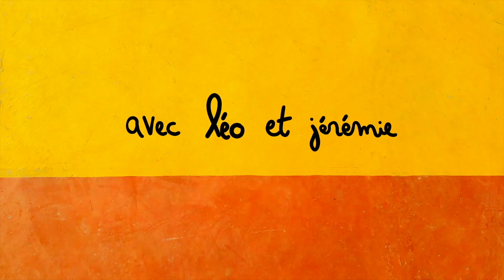épisode 13 : CHÂTEAU INTÉRIEUR - Ça résonne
avec léo et jérémie

réalisation : jeanne turquier